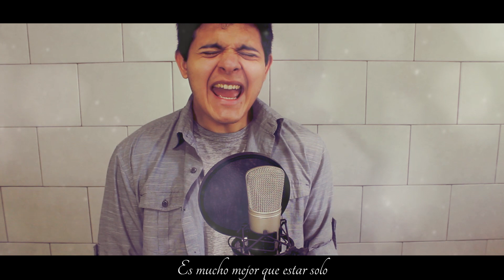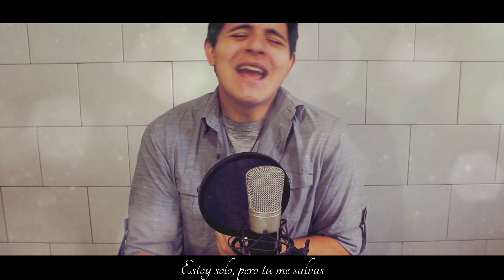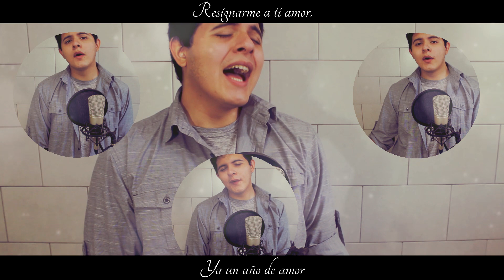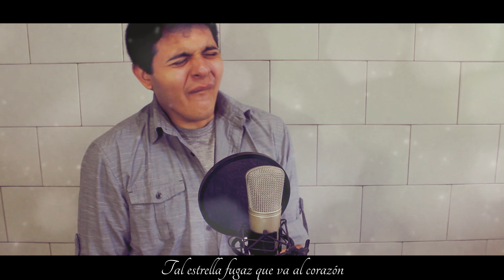ONE YEAR OF LOVE| QUEEN COMPLETAMENTE EN ESPAÑOL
LÉEME!!

Espero de corazón que les haya gustado, SUSCRIBETE para ver más contenido como el que acabas de ver, te invito a que veas las listas de reproducción donde encontraras más material de este canal.
Los saluda su amigo cocrakz